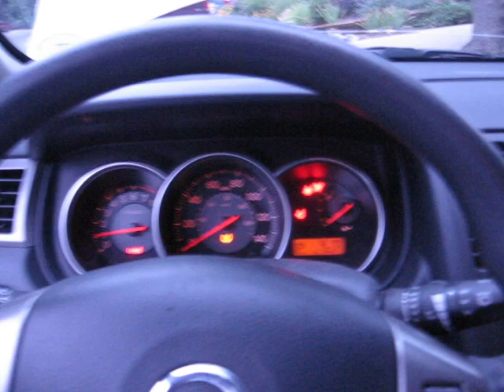2007 Nissan Versa SL walkaround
This is my little car in bad ass